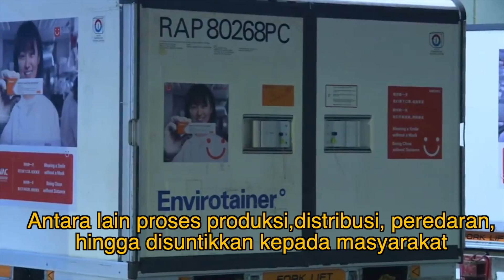BPOM Lakukan Uji Mutu Vaksin Sinovac yang Tiba di Indonesia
Sebanyak 1,2 juta vaksin COVID-19 buatan Sinovac yang tiba di Bandara Internasional Soekarno-Hatta semalam, langsung dibawa ke Kantor Pusat PT. Bio Farma di Bandung. Badan Pengawas Obat dan Makanan (BPOM) pun langsung melakukan uji mutu, keamanan dan efektivitas vaksin sebelum vaksinasi dilakukan.